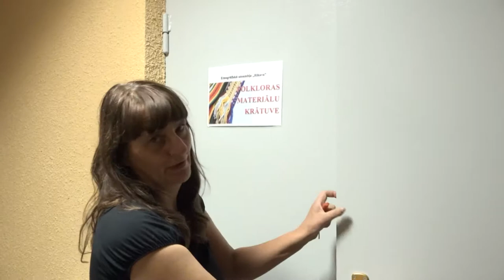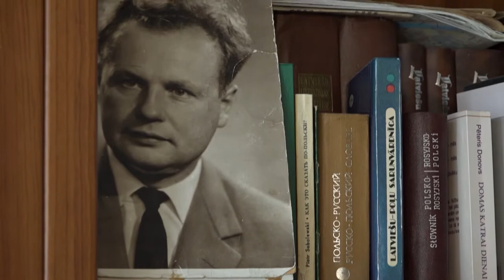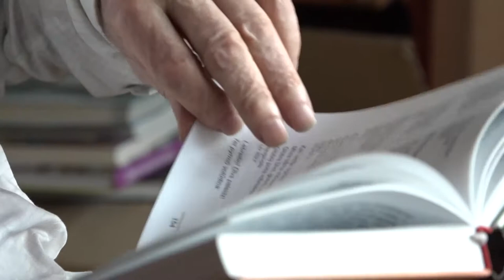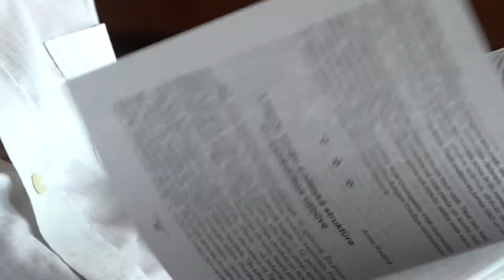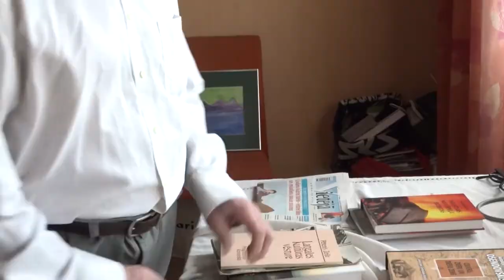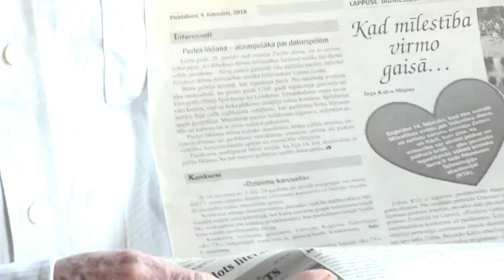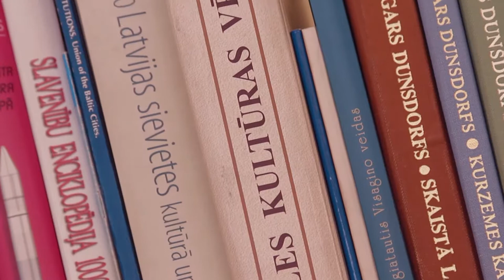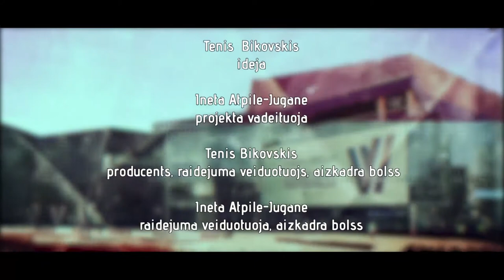“Laika Leigučuos” 2.raidījums